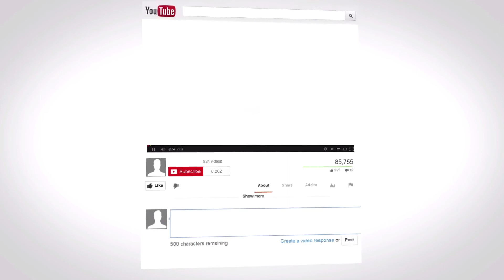5 Things we CAN do NOW to prepare for miracles Step 3 of 5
Judy talks about the third thing we can begin doing now to prepare the way for miracles as we share God's love with our friends and family members. She shares how to listen for cues to open the conversation up to a deeper level using Nicodemus and the woman at the well.